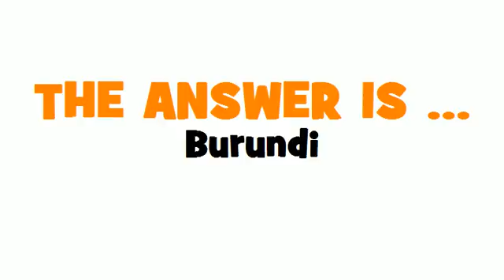GERMAN TRANSLATION QUIZ = Burundi